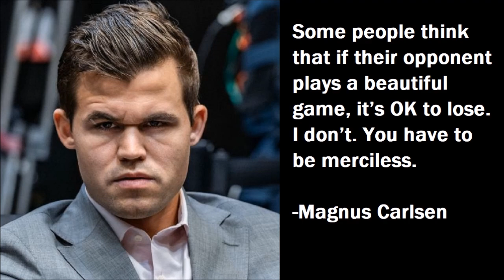PLATO LANG ANG HINAGIS NI MAGNUS PERO UBOS SI ARONIAN! | QUARTER-FINALS | GAME 2